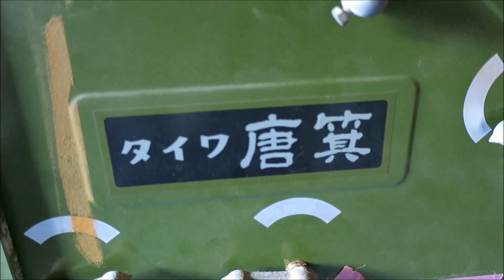塩水選しない種籾選別です。2017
酒井祥正先生のご指導の下「動画１０００本アップ」に向けて頑張っています。